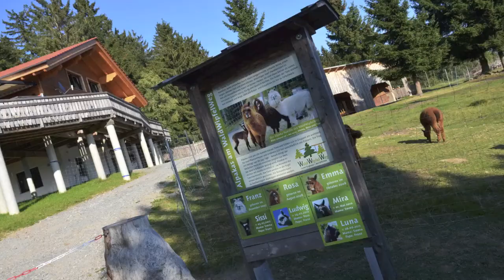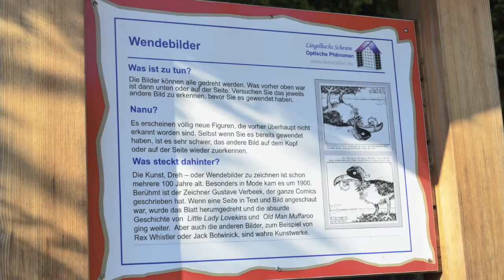#92 Wald Wipfel Weg in Sankt Englmar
Circa eine Autostunde Fahrzeit vom Baby und Kinder Bio-Resort Ulrichshof entfernt befindet sich einer von vielen tollen Ausflugstipps: Der Wald Wipfel Weg in Sankt Englmar. - Blog